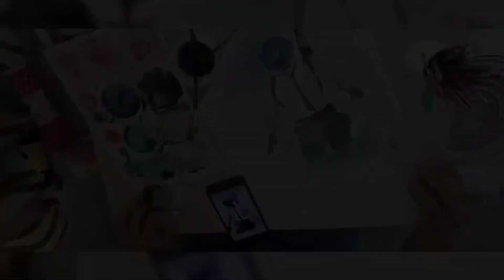BGMI | watercolor illustration by - Shristi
Hi everyone! 🤗